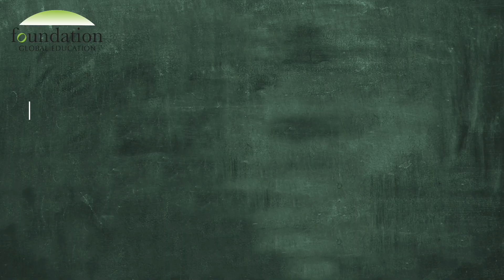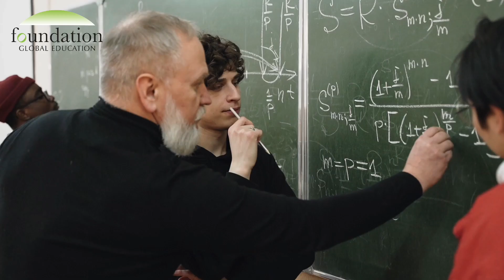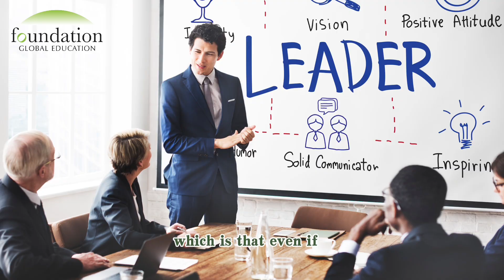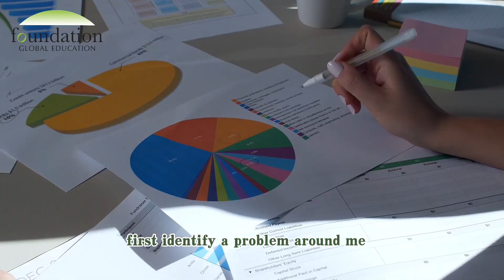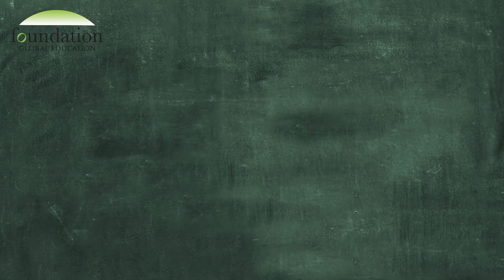How do Johns Hopkins University Students Prepare for College Applications?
Are you dreaming of attending Johns Hopkins University or other top universities? Wondering how to navigate the college application to increase your chances of acceptance? Look no further!

We've invited Justin, a distinguished Dean's List student at Johns Hopkins, to share his invaluable insights and experiences that helped him maximize his college application success.

👨‍🎓Know about Justin:
• Dean's List Student at Johns Hopkins University
• Tournament Director of JHU Debate Team
• Foreign Affairs Review Writer and Editor in Chief
• Top US high school (Loomis Chaffee) graduate

Don't miss out on this incredible opportunity to learn from Justin. Watch the video to make your college application successful!